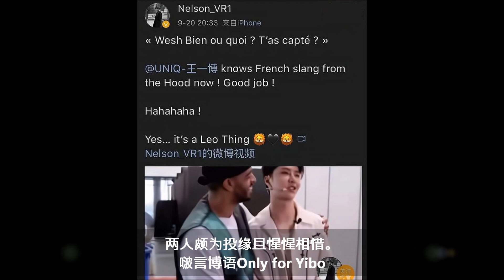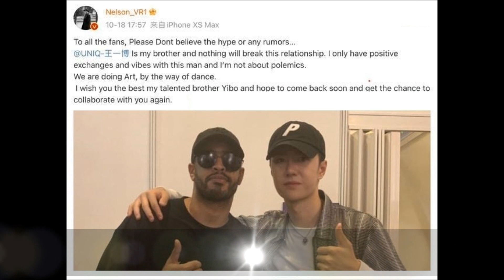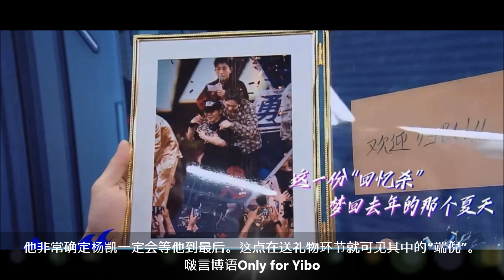CC 211117 Wang Yibo 王一博为何能蝉联这就是街舞冠军队长 上 Why can Wang Yibo be the SDOC champion captain again Part 1